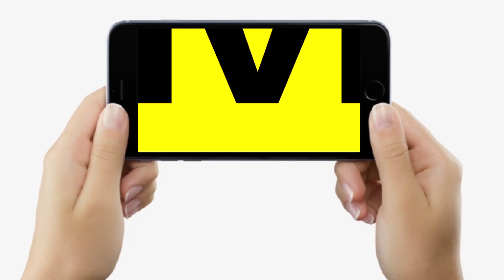Bihar By Polls: Mahagathbandhan जीतेगी Mokama - Gopalganj, JDU के Dr Sunil ने BJP पर साधा निशाना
Bihar By Polls: Mahagathbandhan जीतेगी Mokama - Gopalganj, JDU के Dr Sunil ने BJP पर साधा निशाना | Bihar News | LiveCities